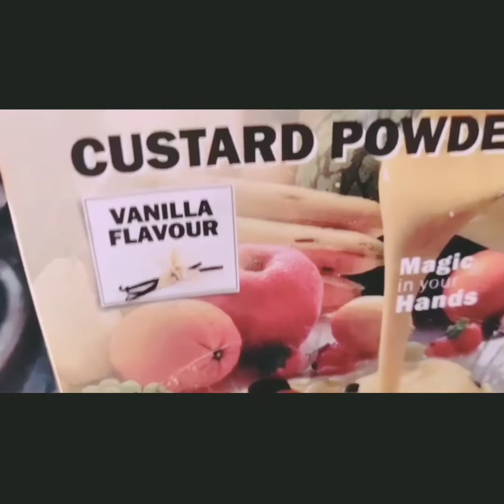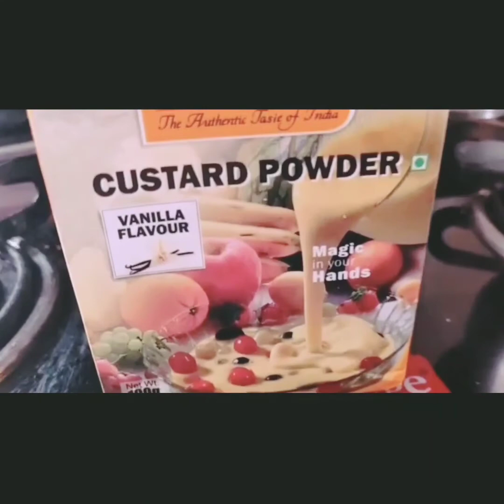Summer special / cool palm custerd milk / cool custerd fruits recipe 😍😍😍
My yummy sandwitch recipe is given below.